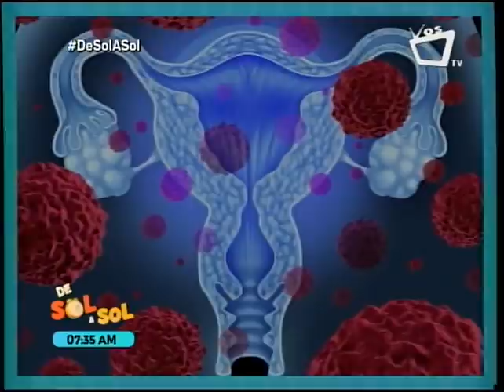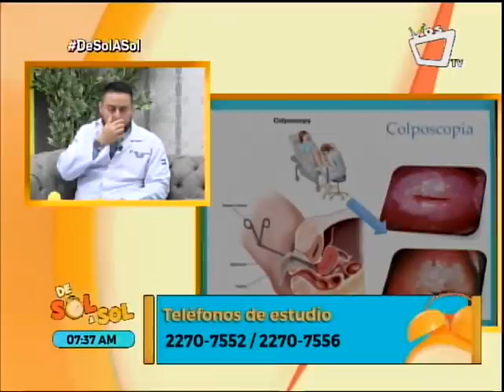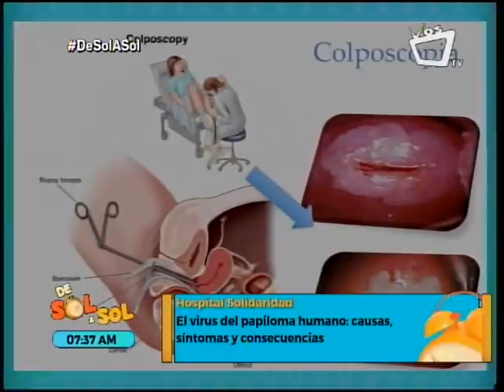Virus del Papiloma Humano: causas, síntomas y consecuencias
Los virus del papiloma humano (VPH) son un grupo de virus relacionados entre sí. Estos pueden causar verrugas en diferentes partes del cuerpo y existen más de 200 tipos. Cerca de 40 de ellos afectan a los genitales.